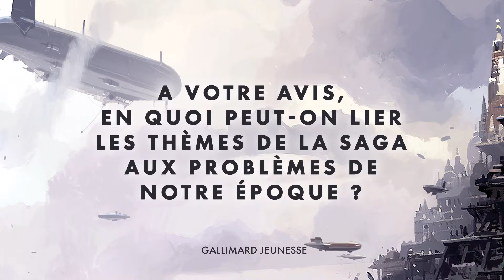MORTAL ENGINES de Philip Reeve (4)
Philip Reeve, l’auteur à succès de l’époustouflante saga MORTAL ENGINES, évoque les thématiques abordées dans ses romans qui peuvent être, selon lui, reliées aux problèmes de notre époque !
Retrouvez les aventures de ses héros en librairie et dès demain sur grand écran !